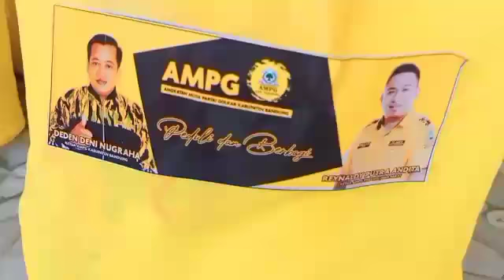Pengurus AMPG Kab. Bandung dan AMPG Jabar Bagikan Paket Sembako Gratis Kepada Ratusan Warga